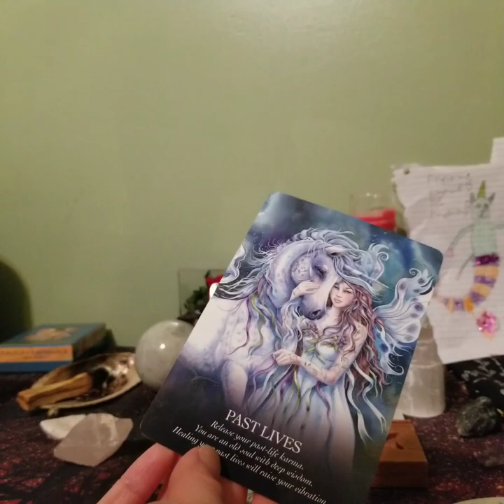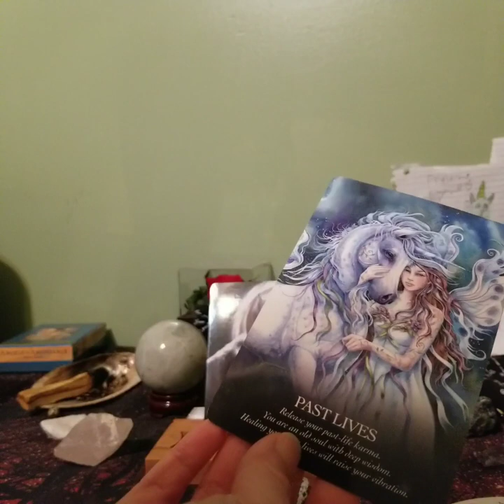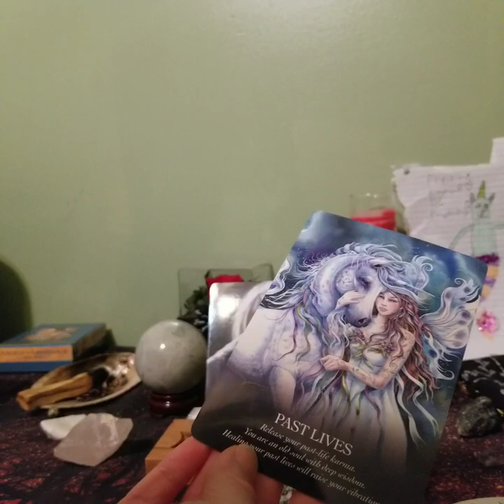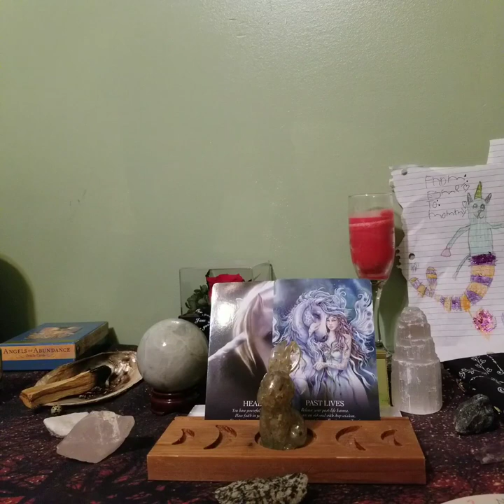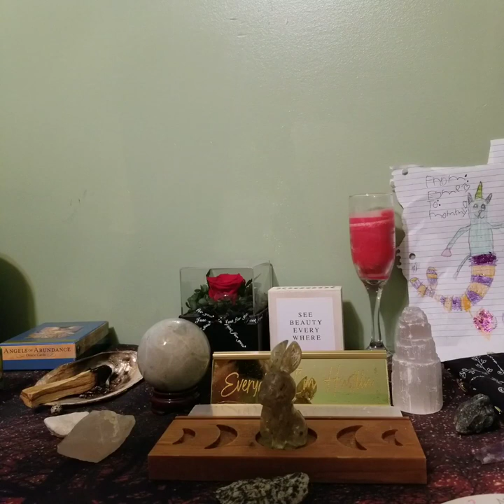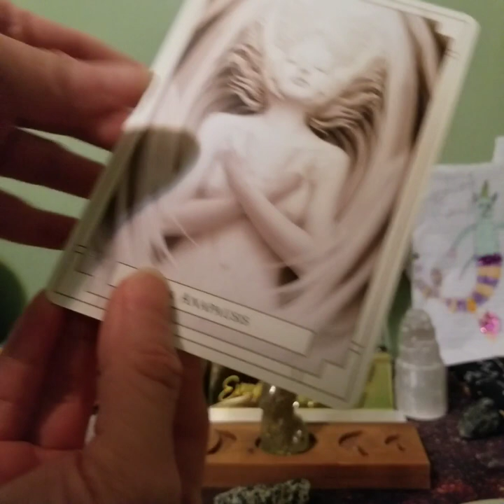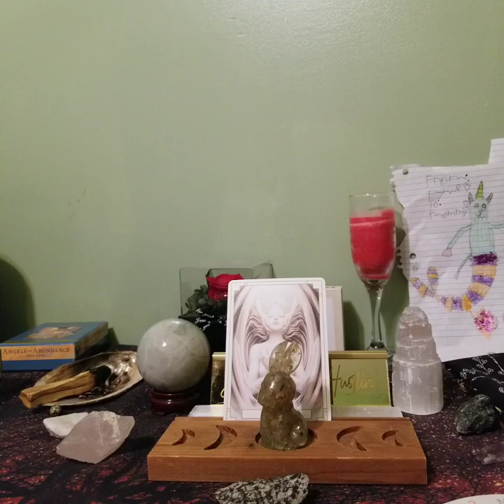"Anapausis" Healing Reading